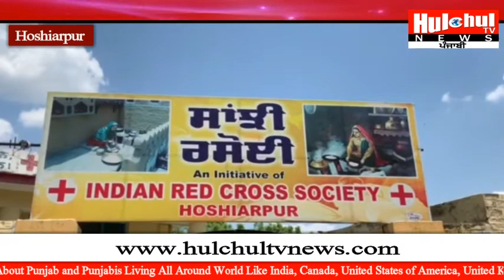ਪੌਸ਼ਟਿਕ ਝੋਜਨ ਉਪਲੱਬਧ ਕਰਵਾ ਰਹੀ ਰੇਡ ਕਰਾਸ ਵਲੋਂ ਸੰਚਾਲਿਤ ਸਾਂਝੀ ਰਸੋਈ 2